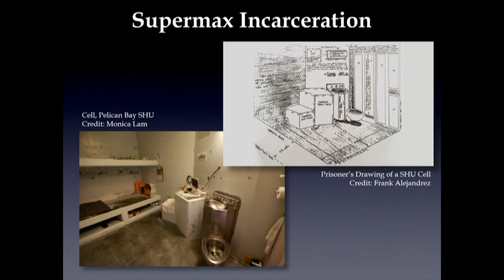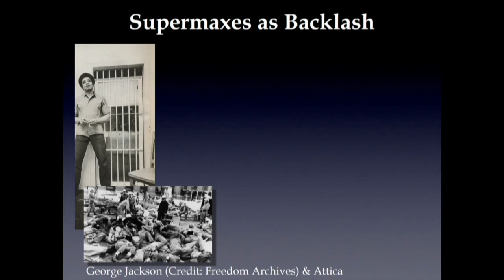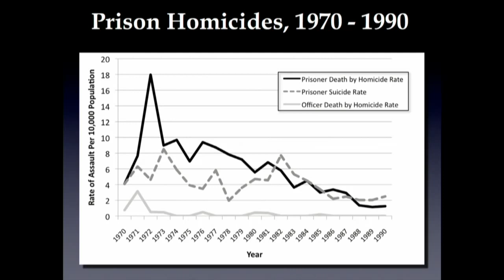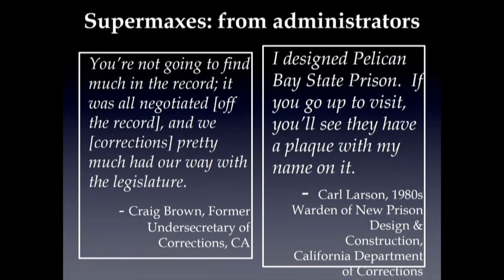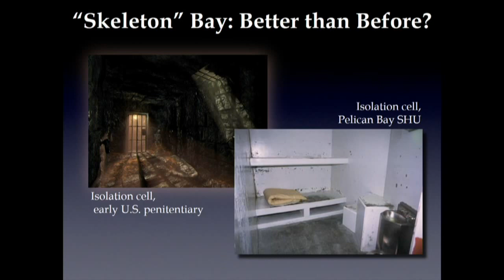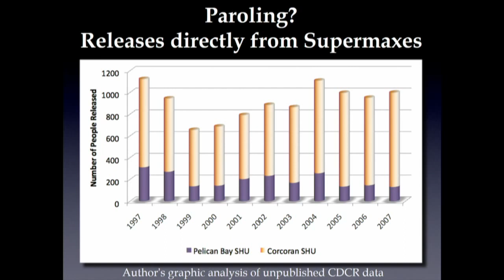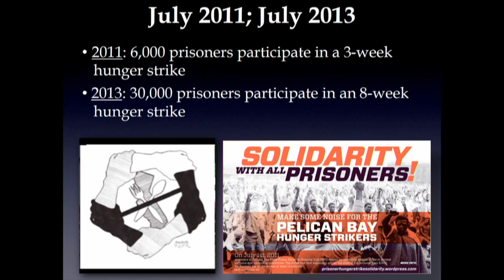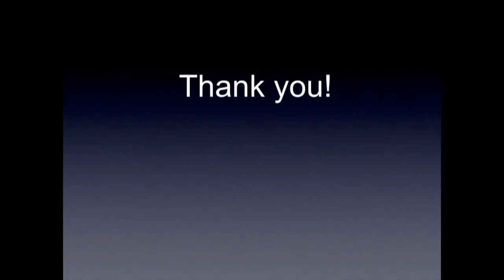23/7: Pelican Bay Prison and the Rise of Long-Term Solitary Confinement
Keramet Reiter of the University of California, Irvine explores one of the first 'supermax' prisons in the country and the growth of solitary confinement across the U.S.